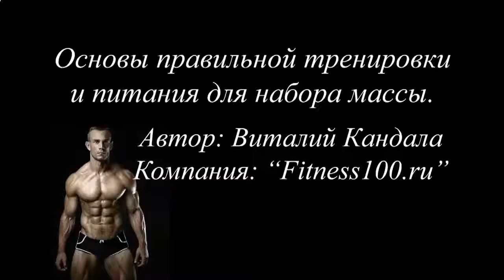ПРОТЕИНЫ ДЛЯ РОСТА МЫШЦ ВРЕД